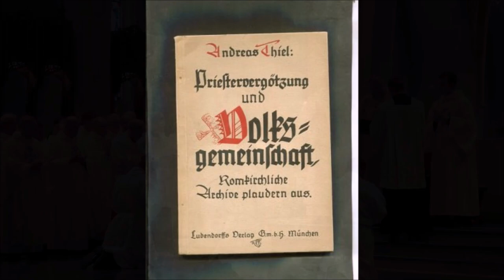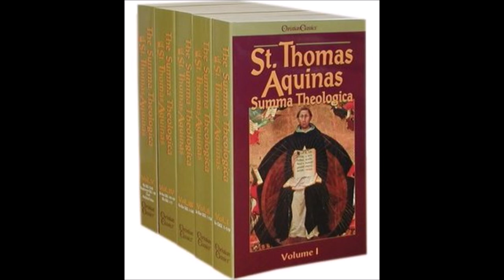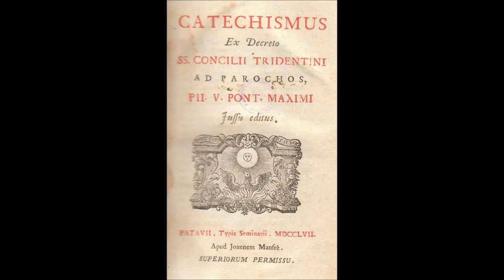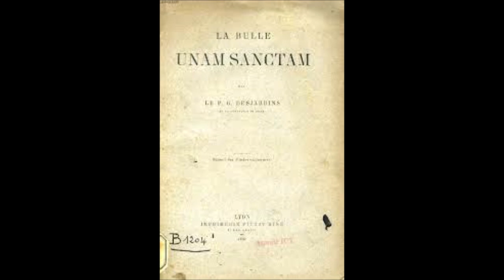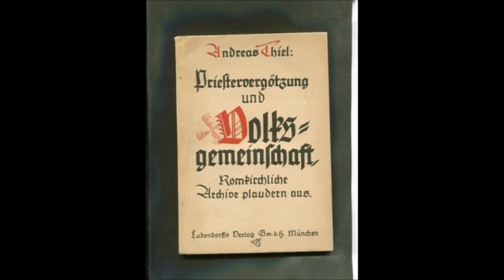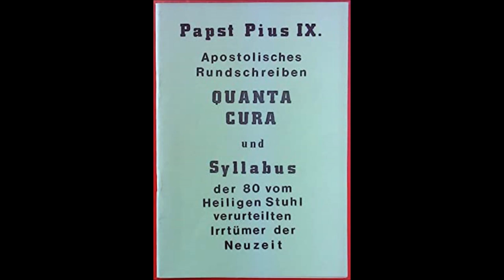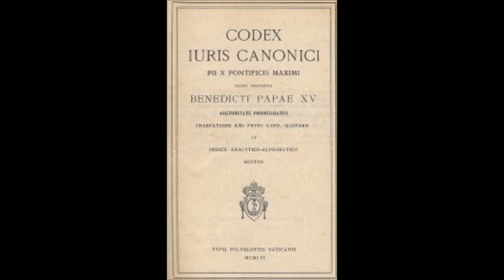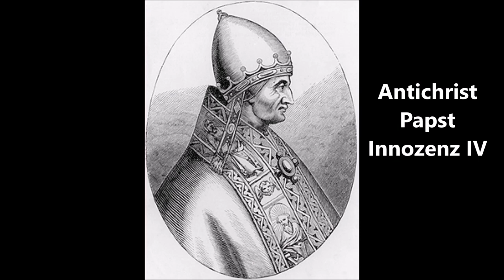Priester-Vergötzung und Volksgemeinschaft: romkirchliche Archive plaudern aus # 6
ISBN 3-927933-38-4